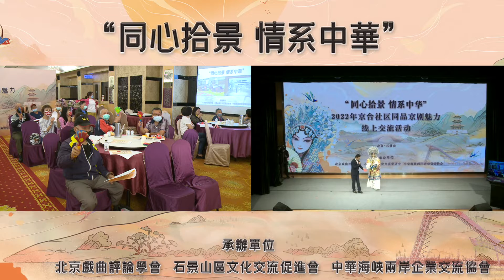2022年京台社區同品京劇魅力線上交流活動7 - 京劇手勢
胡文閣示範京劇手勢（京劇表演藝術家，石景山區戲劇家協會主席，京劇大師梅葆玖先生弟子，京劇梅派第三代傳人）